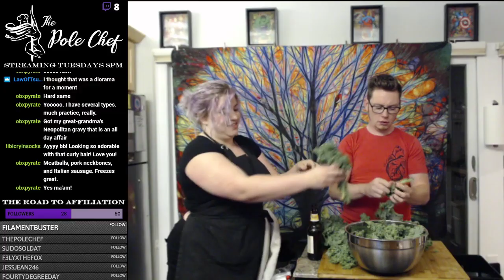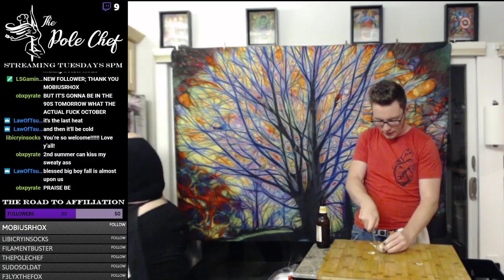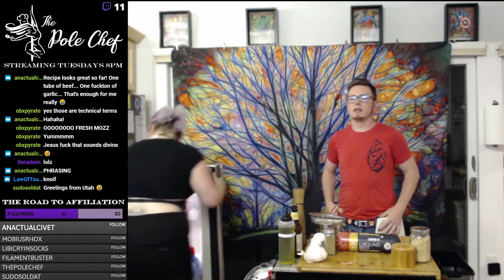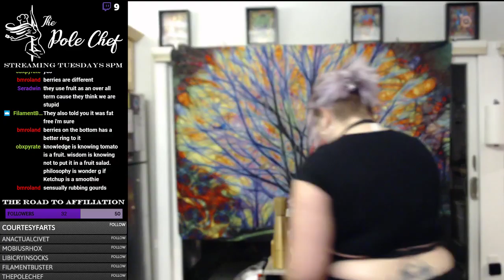The PoleChef: Spaghetti Squash and Meatballs w/ Roasted Kale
Join ThePoleChef tonight with special guest Xaos Machina modding behind the scenes, The Prep Ninja helping in the kitchen, and our new Sultry Sound Guy bringing the music to life!

Tonight we made Spaghetti Squash with Mozzarella-Stuffed Meatballs and Roasted Kale!

Catch ThePoleChef and Kitchen Fire streaming live on Tuesdays at 8pm EST on Twitch: